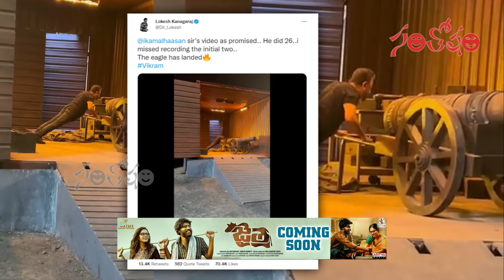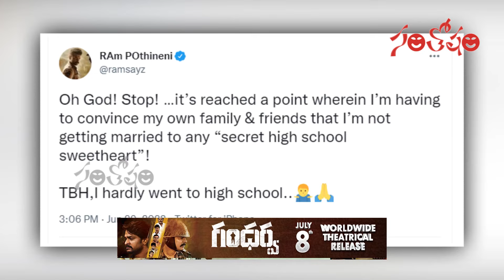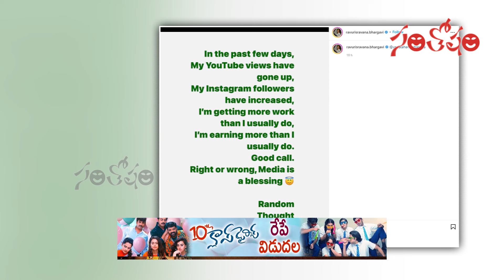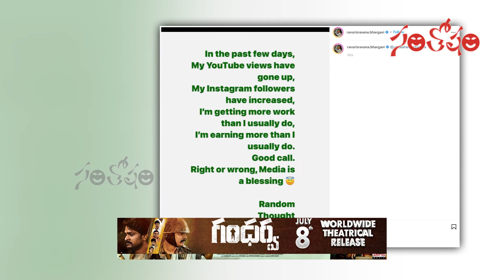Santosham Film News Episode 826 | Santosham Suresh | film update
Santosham Film News Episode 826